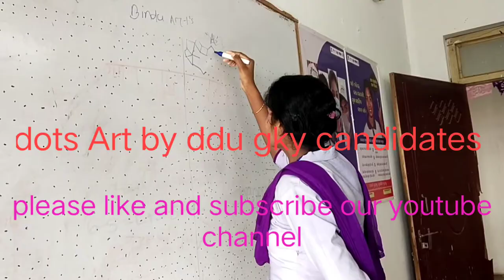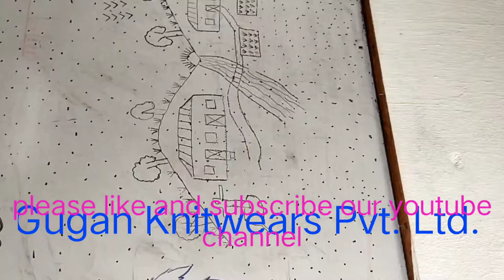Dot art by ddugky Students